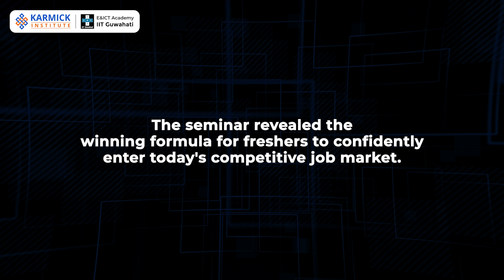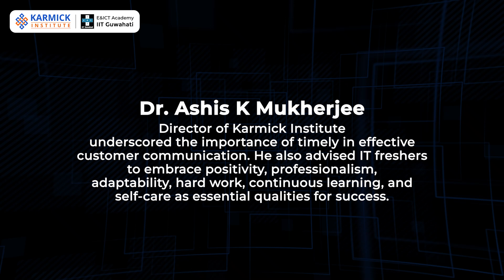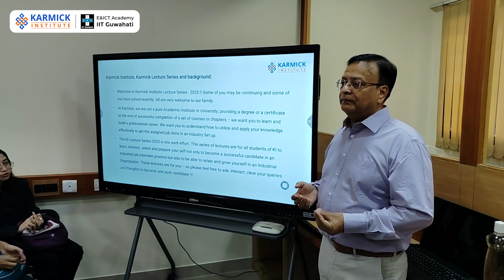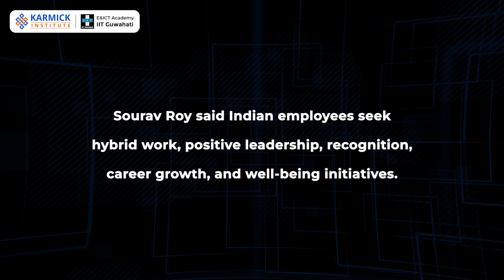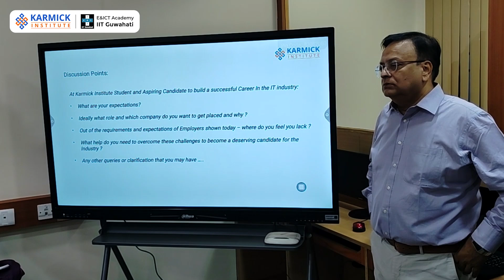Tech Careers in India (2025 and Beyond): Insights From the Directors! | Karmick Institute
Ready to launch your tech career and thrive in the future?

This insightful seminar features the first interactive session between the directors of the Karmick Institute and students. This seminar is led by esteemed Directors of Karmick Institute, Sourav Roy and Dr. Ashis K Mukherjee who gave expert guidance to succeed in the evolving tech industry.

In this powerful session, they discussed:

The Value of E&ICT- IIT Guwahati Certification: Director Sourav Roy highlighted the value of the widely recognised IIT Guwahati certification and how it is a game-changer for your career prospects across India.

The Winning Formula for Freshers: Learn the key strategies to confidently enter today's competitive IT job market and make a strong first impression.

How Karmick Institute's Top IT Tech Courses Benefit Your Career: Understand the specific skills and knowledge you'll gain and how practical training and career support help you tap job opportunities.

What Companies Truly Seek in Freshers: Our expert mentor breaks down the essential qualities employers are looking for – beyond just technical skills – including being polished, skilled, culturally compatible, and eager to learn.

Real Student Perspectives: Students discussed the competitive job market and how their training is giving them a significant edge.

The Power of Effective Customer Communication: Director Dr. Ashis K Mukherjee emphasises the crucial role of timely and effective communication in the IT field.

Essential Qualities for IT Success: Dr. Mukherjee advises freshers to embrace positivity, professionalism, adaptability, hard work, continuous learning, and the importance of self-care.

For tech career success in India, Sourav Roy emphasises five key strategies: continuous learning to stay ahead, finding a mentor for invaluable guidance, building a strong professional network, defining personal success metrics, and striving for excellence in your work.

Dr. Ashis K Mukherjee outlines crucial steps for career advancement: building a strong personal brand to make a positive impression, understanding unique value in the job market to position oneself effectively, and actively networking with recruiters to uncover new opportunities.

The directors shed light on the current expectations of Indian employees, including the desire for hybrid work, positive leadership, recognition, career growth opportunities, and well-being initiatives.

If you want to explore other valuable resources for free, visit this